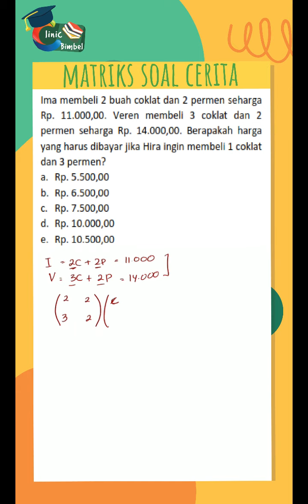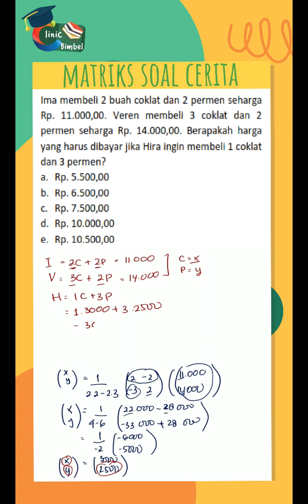Pembahasan Soal Cerita Matriks 11 SMA